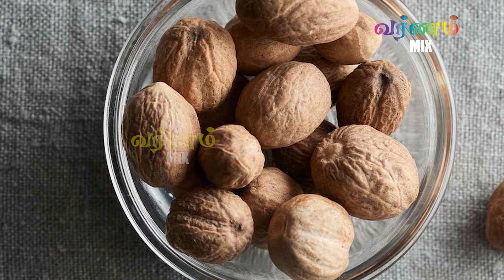பாலியல் ஆர்வத்தை தூண்டும் ஜாதிக்காய தெரிஞ்சுக்கிட்டு யூஸ் பண்ணுங்க!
பாலியல் ஆர்வத்தை தூண்டும் ஜாதிக்காய தெரிஞ்சுக்கிட்டு
யூஸ் பண்ணுங்க!